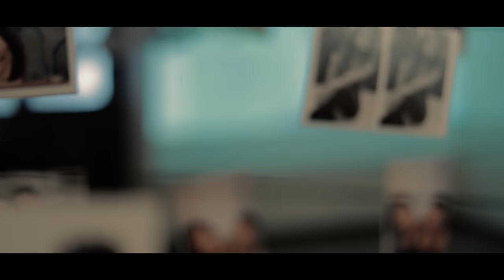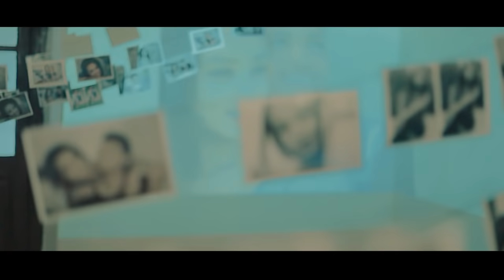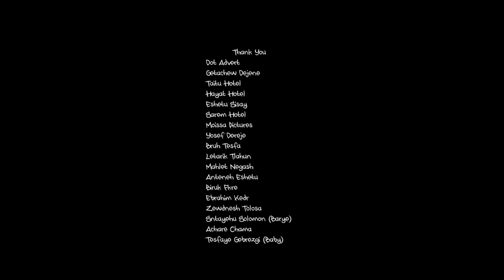Asegid Eshetu - Nafkeshgnal | ናፍቀሽኛል - New Ethiopian Music 2018 (Official Video)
Ethiopian Music : Asegid Eshetu | አሰግድ እሸቱ - Nafkeshgnal | ናፍቀሽኛል - New Ethiopian Music 2018 (Official Video)